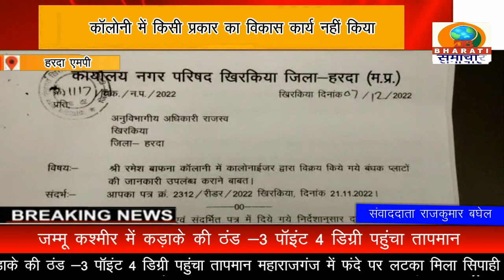हरदा एमपी: धोखाधड़ी कर नगर परिषद को कर दी कॉलोनी हस्तांतरित, होगी प्लाटों को बेचकर करोड़ों की वसूली